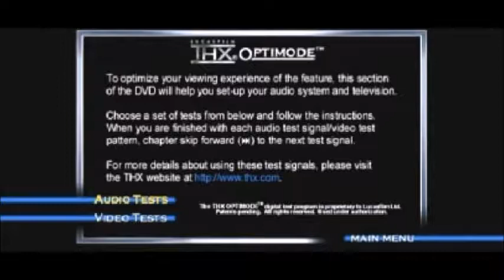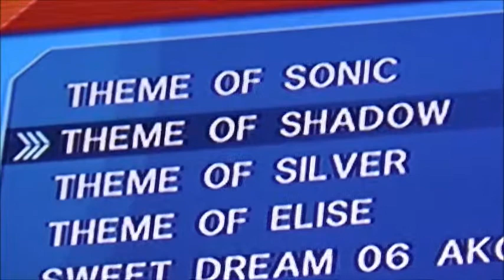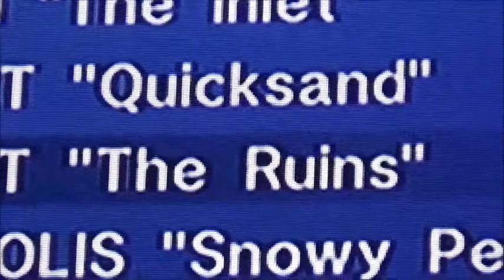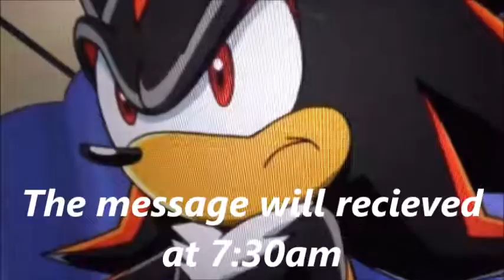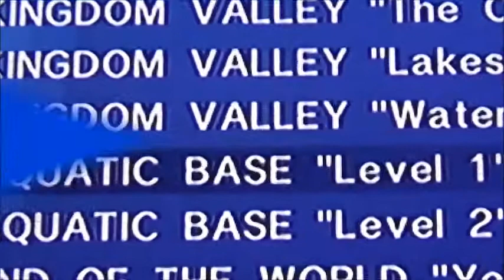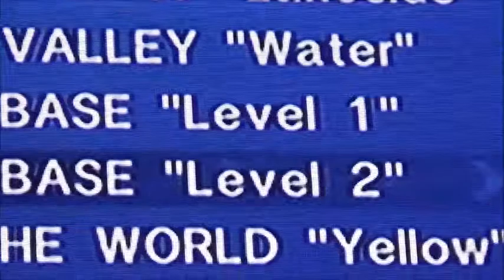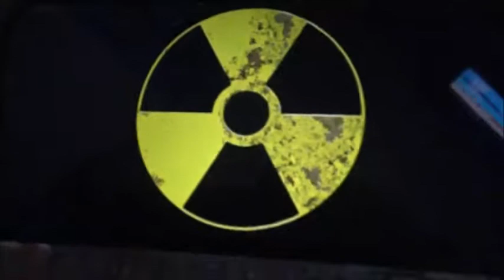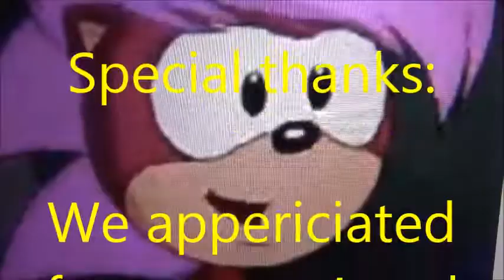Mario and Sonic Season 5 Episode 1 The Impossible Mission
This is Season 5. we now present you the new episode, The Impossible Mission. This is the first episode of season 5 and it's time for some action. Stay tune for more videos and I'll post more soon. Enjoy your new episode of season 5!